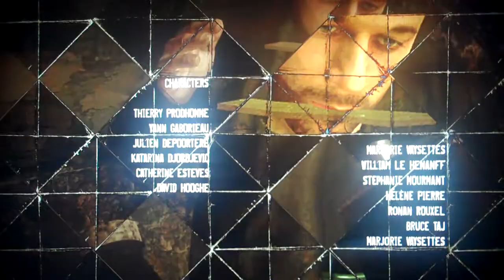Heavy Rain Playthrough Pt 48 (End).MP4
I finally get my hands on Heavy Rain and see if there is any truth behind the hype. Also let's see see if the gameplay is fun and should be put into more games and if a story driven game is good.